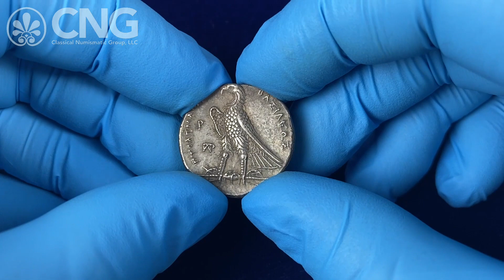Triton XXVII, Lot 370